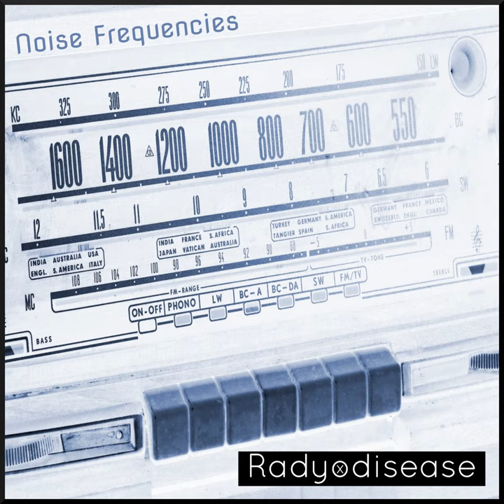Transmission 4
Transmission 4 · Radiodisease

Noise Frequencies